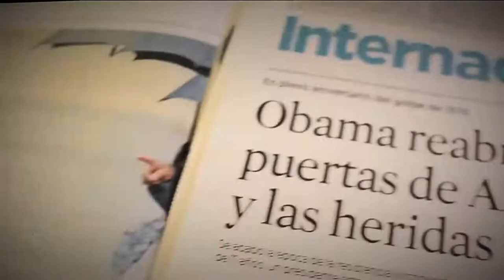Medicina del dolor [Parihueliando con vos] Telemedellín